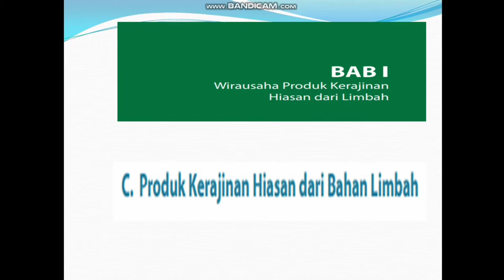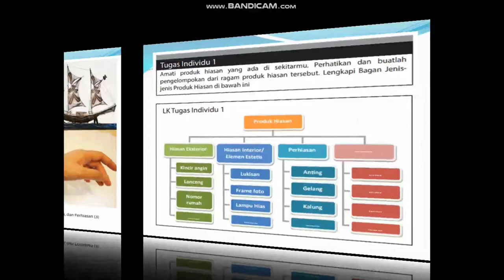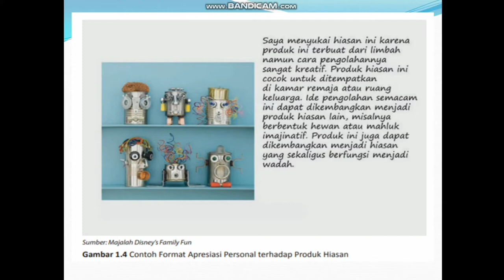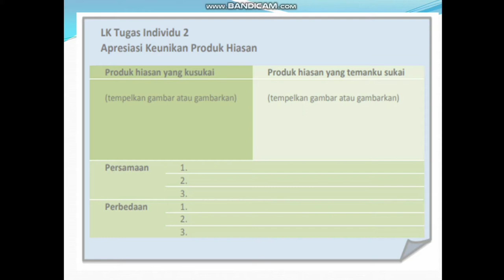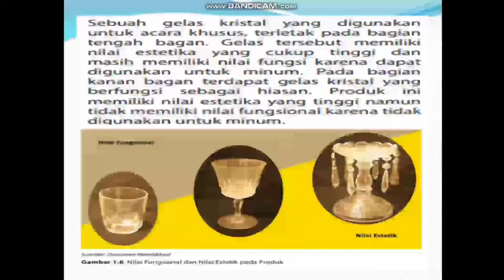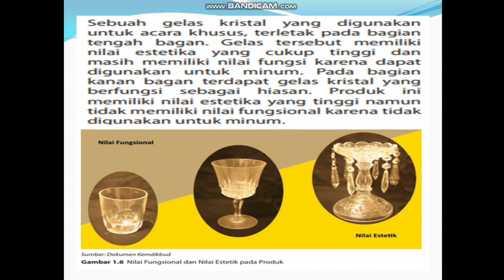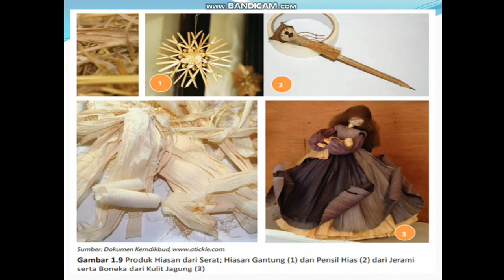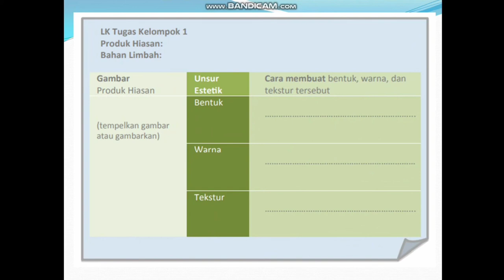MATERI PELAJARAN PKWU (BAGIAN 2) KELAS XII SEMESTER 1 (GANJIL) SMA/SMK/MA/MAK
BAB I WIRAUSAHA PRODUK KERAJINAN HIASAN DARI LIMBAH (BAGIAN 2)

C. PRODUK KERAJINAN HIASAN DARI BAHAN LIMBAH

Assalamualaikum wr wb Semangat pagi bapak ibu guru hebat seluruh Indonesia Semoga selalu sehat dan tambah semangat di hari ceria ini 🥰 Silahkan digunakan bagi yang membutuhkan video pembelajaran, untuk kegiatan belajar mengajar 🙏 Dukung dan support terus channel ini agar dapat terus berkarya dan berkembang dengan klik subcribe like komen and share ya terimakasih 🙏 Semoga bermanfaat aamiin aamiin ya rabbal alamin